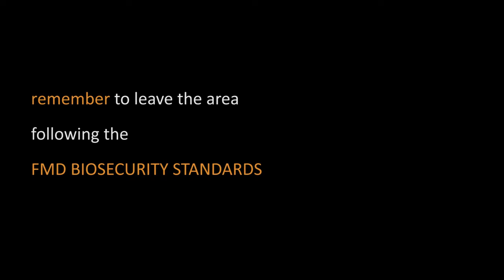Şap Hastalığı Klinik Muayenesi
Bu kısa eğitim videosunda Profesör David Paton, şap hastalığından muzdarip olduğu düşünülen sığırların klinik muayene prosedürünü açıklamaktadır. Video önerilen prosedürü, pratik tavsiyeleri ve şap hastalığı tipik lezyon ve klinik bulgu görüntülerini içermektedir. EuFMD’nin Gerçek Zamanlı Eğitim programının bir parçası olarak video Nepal’de çekilmiştir.